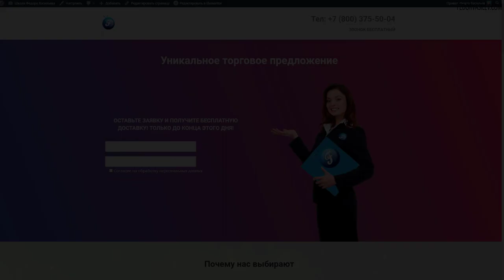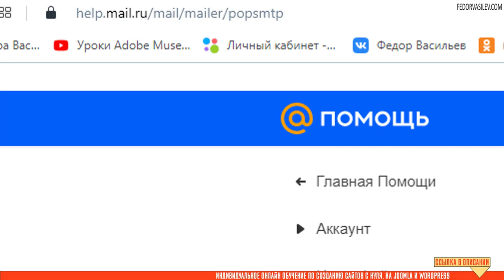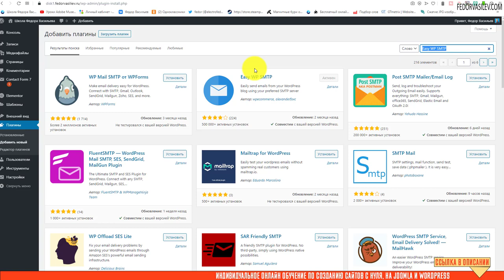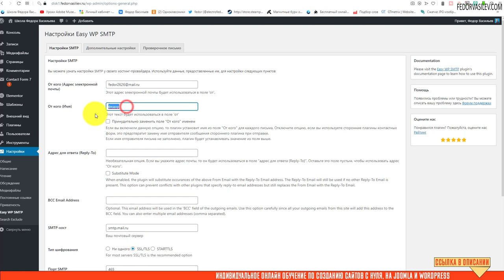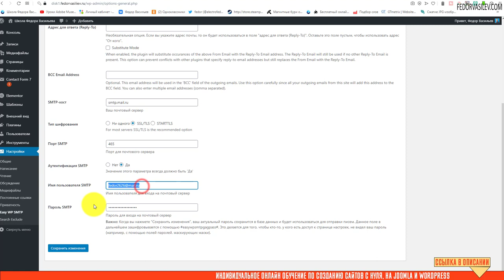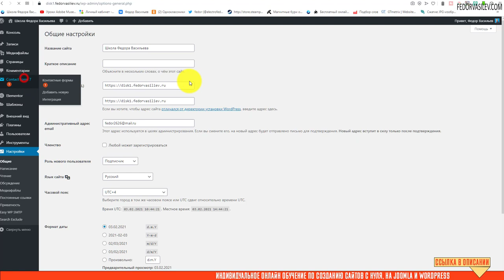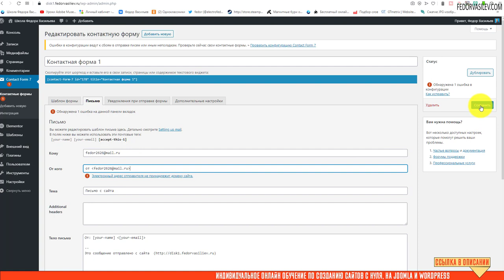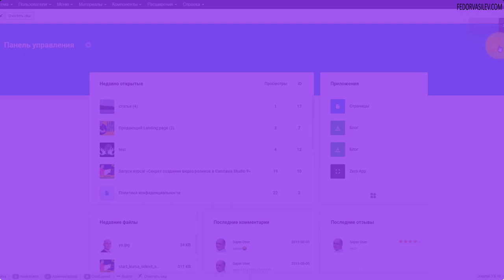100% все письма во входящие на WordPress через SMTP, Mail.ru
После настройки все письма с вашего сайта будут приходить во входящие со 100% доставляемостью, на обычную почту - Мail.ru, yandex.ru, gmail.com и другие